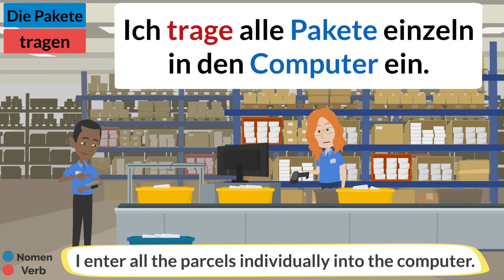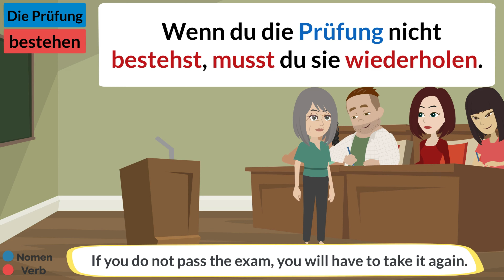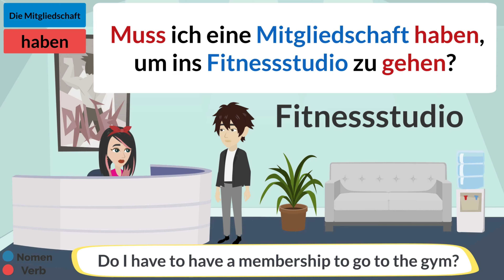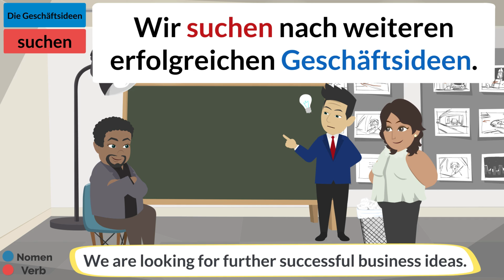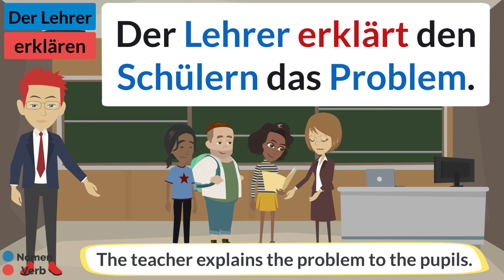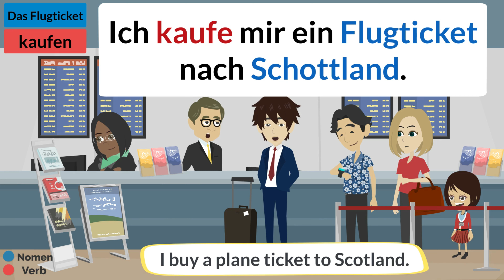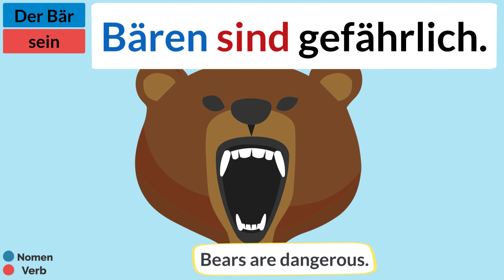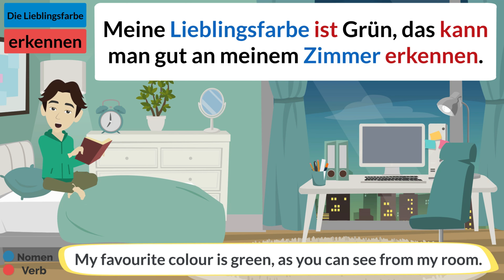53| Deutsch lernen mit einfachen Sätze a1 a2 b1 | Everyday life Learn German with simple sentences